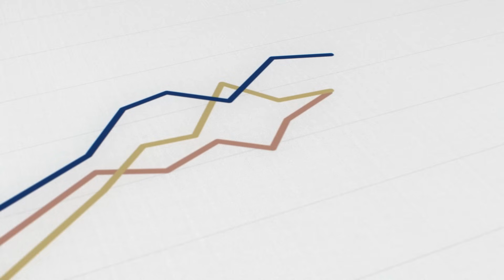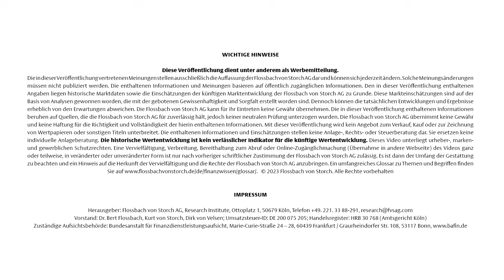Thomas Mayer: „Der digitale Euro könnte die Rentenmark des 21. Jahrhunderts werden“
Die Einführung der Rentenmark vor genau 100 Jahren, am 15. November 1923, war ein währungspolitischer Coup. Die alte Mark war zur Staatsfinanzierung missbraucht worden und hatte zu diesem Zeitpunkt einen astronomischen Umtauschkurs zum Dollar erreicht. Mit der Einführung der Rentenmark war die Hyperinflation schlagartig beendet und der Staat entschuldet. Die Bevölkerung war erleichtert und akzeptierte die neue Mark sofort.

Heute sind die Staatsschulden so hoch wie früher nur in Kriegszeiten. Eine Entschuldung ist früher oder später nötig. Die Weiterentwicklung des digitalen Euros zu einem gedeckten Geld nach dem Vorbild des Chicago-Plans würde dies ohne große Verwerfungen ermöglichen. Doch ist der Problemdruck heute viel geringer als vor 100 Jahren. Daher wird die Politik einen ähnlich mutigen Schritt nicht wagen.

00:00 Unser Thema
01:00 Die Zeit der Hyperinflation
03:00 Die Einführung der Rentenmark
11:45 Vergleich Hyperinflation 2023 und heutige Situation
16:45 Der Umgang mit heutiger Verschuldungslast
19:00 Digitalgeld als heutige Geldreformidee
26:22 Währungsreformidee für die heutige Zeit
31:45 Die Wahrscheinlichkeit einer Währungsreform in den nächsten 20 Jahren
35:55 Zusammenfassung